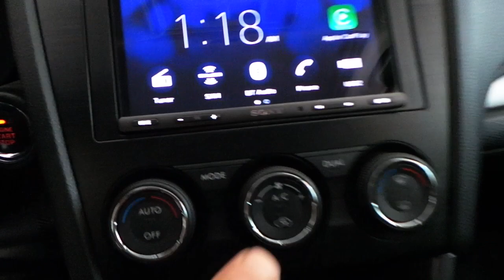Subaru forester Sony oem multimedya uygulaması